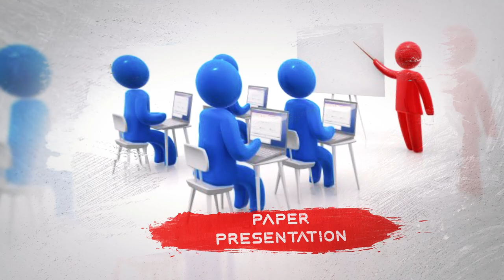Events trailer | compcom2020 | A National level Technical Symposium| Gce salem-Ece | March 12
Refer our Website For further details